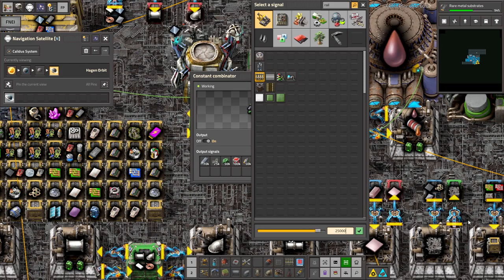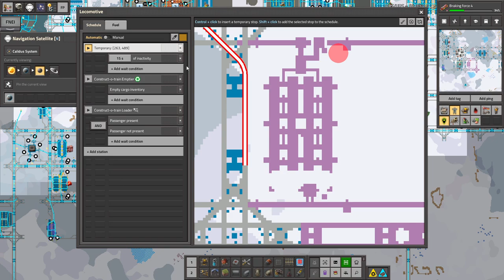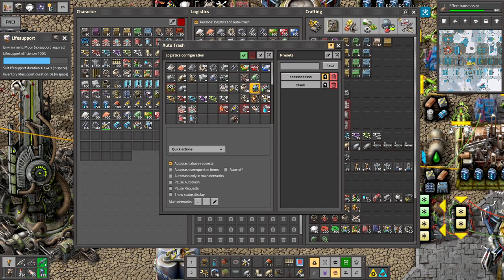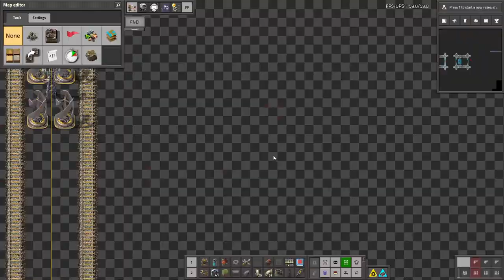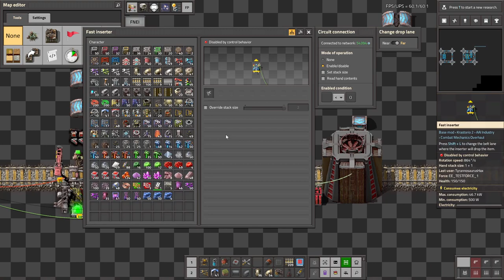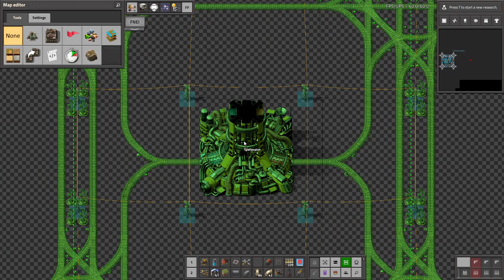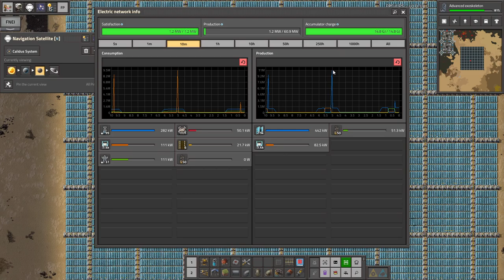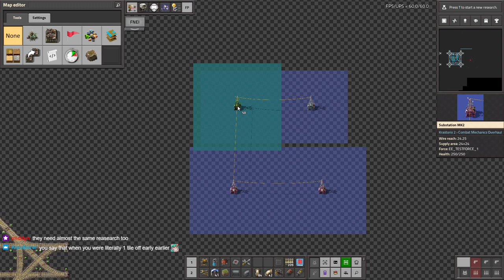Krastorio 2 + Space Exploration | Part 35